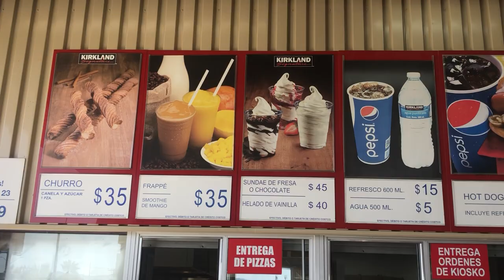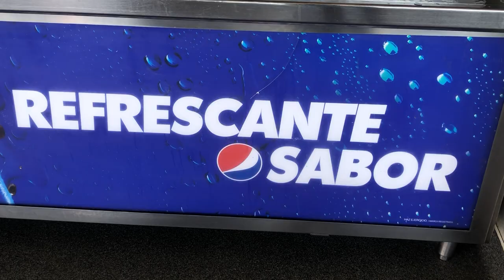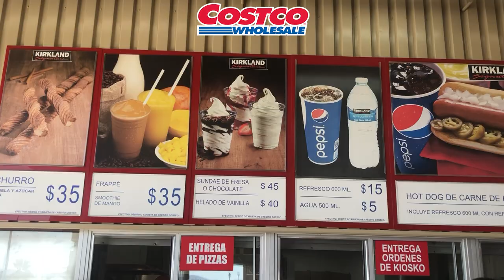Costco vs Sam's Club - Probando la comida de Costco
Este es la SEGUNDA parte de probando la comida de Costco vs la comida de sams club. basicamente fuimos y probamos la pizza de Costco, hot dogs y nieve para hacer una comparación de precios, sabor y presentación. Si quieres ver la primera parte te invito a revisar mi canal de YouTube.

DEJA UN COMENTARIO:
Una gran manera de empezar a interactuar con la gente y formar una comunidad es dejando un comentario, puedes decir que te pareció el video, dejar alguna opcion de receta que te interesaría ver, dejar un restaurante que te gustaría que visite, el punto es platicar y formar una comunidad hermosa, animate a dejar un comentario!

COMO AYUDAR EL CANAL DE MANERA GRATUITA:
Lo mejor que puedes hacer para que esta comunidad crezca cada vez mas es Viendo los videos COMPLETOS, dejando tu like, tu opinión en los comentarios y SOBRETODO COMPARTIRLOS que son cosas completamente GRATIS y de verdad me ayudarían un montón.

SI QUIERES APARECER EN EL SIGUIENTE VIDEO:
 Lo unico que tienes que hacer para que te mande un saludo en el siguiente video es ir a mi pagina de FACEBOOK, compartir algúno de mis videos y con eso te aseguras un saludo en mi siguiente video!

SI HACES ALGUNA RECETA MIA
 Enviame foto a mi instagram ''ChefDiiablo'' para poderla ver, compartirla en mis historias que me hace mucha ilusion cuando alguien hace algo de mis videos!